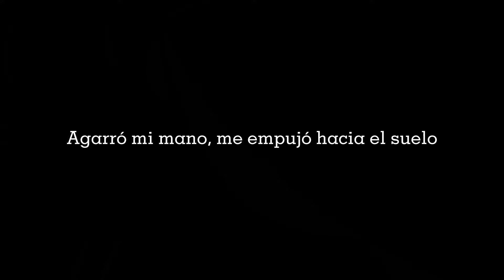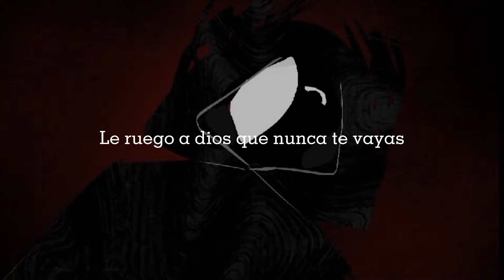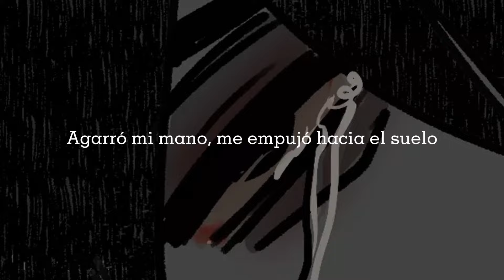Melanie Martínez - Tag, You're It (sub español) || La luna falsa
🍁 El vídeo de fondo fue hecho por mí pero las imágenes que usé son de la creadora de Webtoons JulliApple 🍁

Pueden ir a leer el cómic de JulliApple en webtoon "La luna falsa" y otros más: